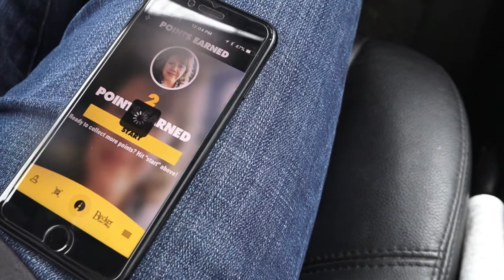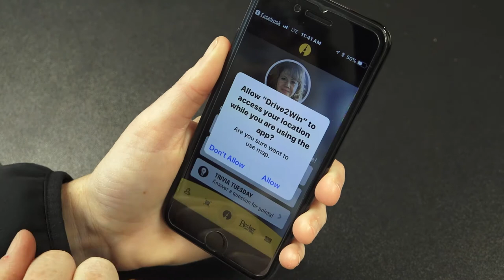Drive 2 Win app